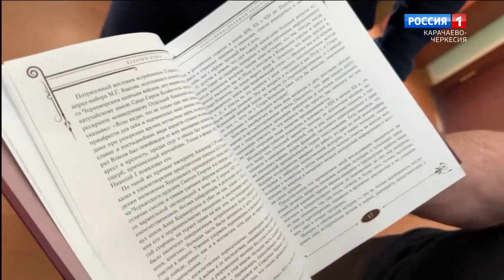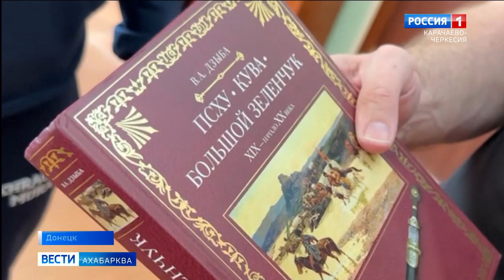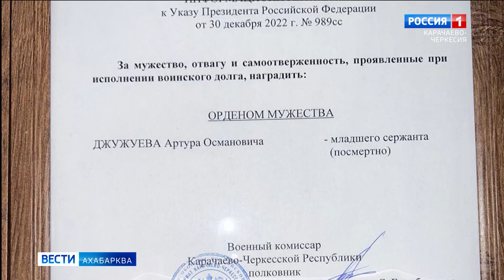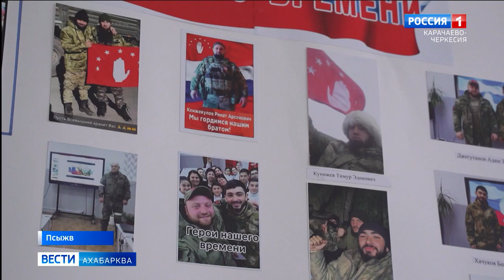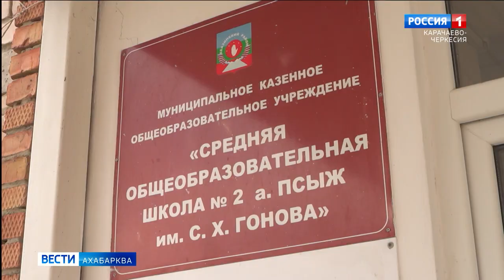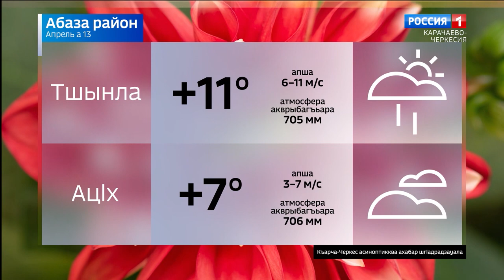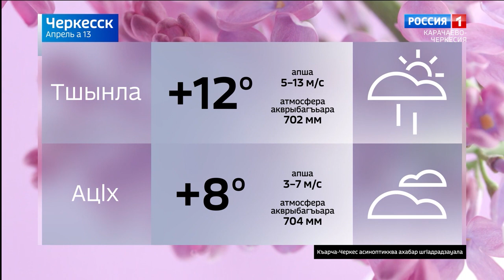Вести на абазинском языке 13.04.2023